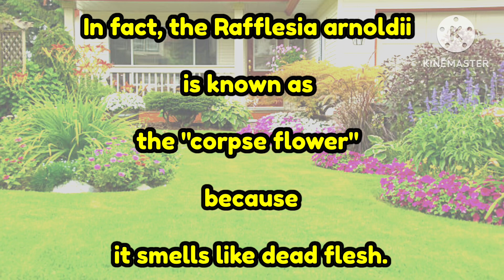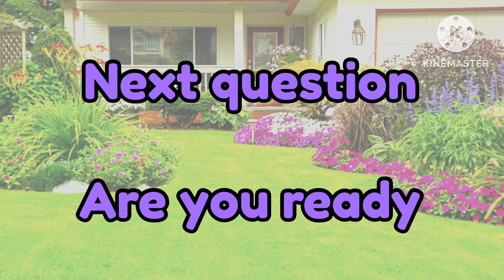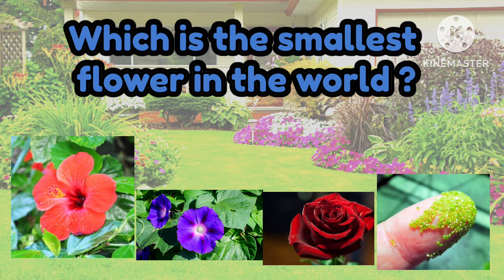Biggest and smallest flower in the world|special flowers|unique flowers|Jeni and Jessi kids learning